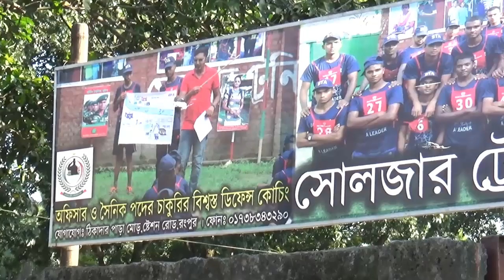সৈনিক পদের চাকুরি পেতে কি কি করতে হবে ! জেনে নেও তোমার প্রস্তুতির জন্য কাজে লাগবে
🎯 সেনা নৌ বিমান বাহিনীর সৈনিক পদের প্রস্তুতির জন্য সোলজার ট্রেনিং একাডেমীতে ভর্তি চলছে। নতুন_ব্যাচ_শুরু_হচ্ছেঃ ২ ডিসেম্বর ২০২০ তারিখ থেকে।
🎯সৈনিক পদের জন্য পূর্ণাঙ্গ প্রস্তুতি নিতে আজই সোলজার ট্রেনিং একাডেমীতে চলে আসতে পারেনঅফিসের ফোন নাম্বার- 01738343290 / অফিসের ঠিকানা- ঠিকাদার পাড়া মোড়,ষ্টেশন রোড,রংপুর।
*১৫ দিনের কোর্স ফি = ৮০০০/- (থাকা+খাওয়া+১ বাহিনীর কোচিং ফি সহ)
*১ মাসের কোর্স ফি = ১২০০০/- (থাকা+খাওয়া+৩ বাহিনীর কোচিং ফি সহ)
১। মেডিকেলঃ(বিভিন্ন চেকাআপের মাধম্যে আপনাকে ফিট করানোর পরামরর্শ দেয়া হবে )
২। লিখিতঃ (আইকিউ,পদার্থ,ইংরেজি,গণিত বিষয়ের শর্ট সেজেশন ও সঠিক গাইড লাইন দেয়া হবে)
৩। মৌখিকঃ (গুরুত্ব পূর্ণ প্রশ্নের উত্তর ও সাইকোলজিক্যাল বিষয় শেখানো হবে)
৪। শারীরিকঃ (বিভিন্ন শারীরিক ব্যায়াম প্রাকটিস করানো হবে)